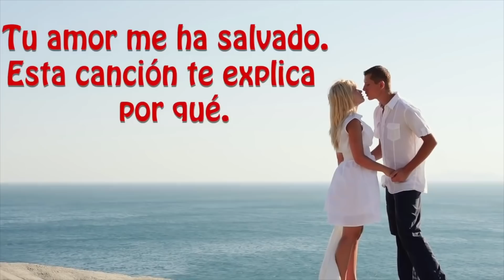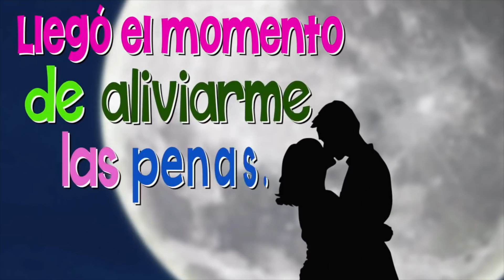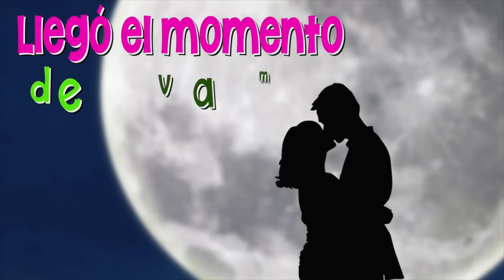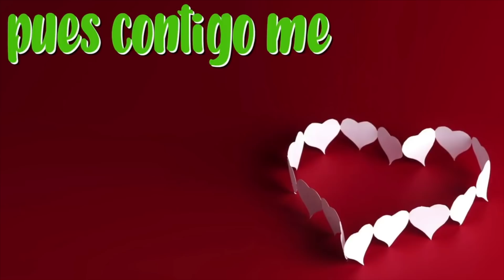❤Abre este video y Entenderás Lo Que Siento...❤ 💖💓💘 TE AMO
"Contigo Quiero"
Canta: Victor Escalona